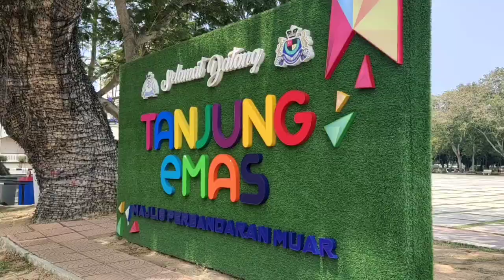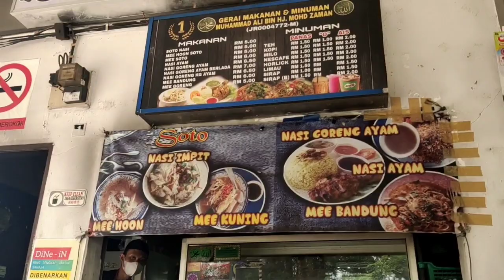MUAR (Tanjung Emas 14March'22)